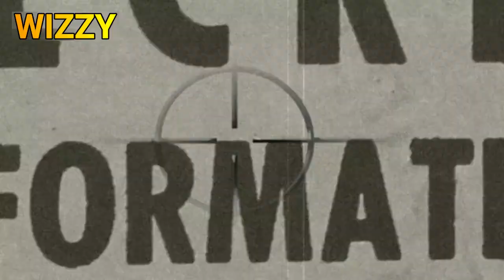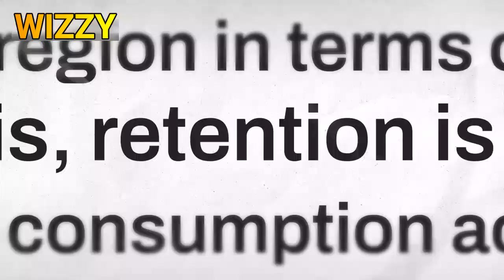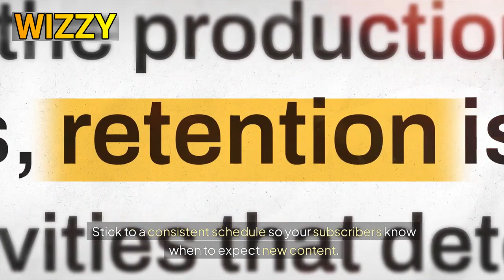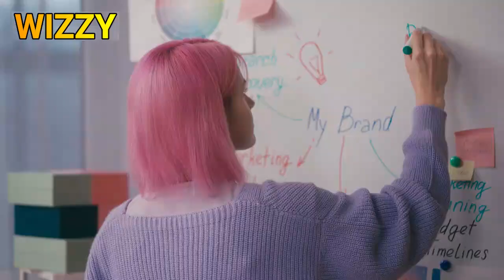🎥How to Make Money on YouTube: Boost Your Earnings!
Hey there, aspiring content creators! If you've ever wondered how to turn your passion for YouTube into a lucrative income stream on 🎥 How to Make Money on YouTube, you're in the right place. Today, we're diving deep into the world of making money on YouTube, demystifying the process, and giving you practical strategies to boost your earnings. Whether you're a seasoned YouTuber or just starting out, stick around because we've got some golden nuggets to share! 💰🎬

🔔 Don't miss out! We're about to drop knowledge bombs that'll have your bank account doing a happy dance. Trust me, you won't want to miss this! 💡💸

- Title Hashtags**